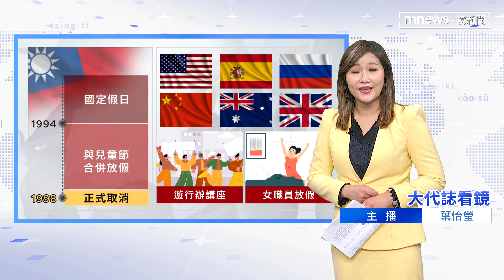【大代誌看鏡】婦女節背後的女權血淚｜台語新聞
3/8是國際婦女節，濟濟國家會佇這工辦活動，肯定婦女佇社會的成就佮貢獻。毋過是按怎會有婦女節？婦女節閣是按怎定佇3/8？今仔日的大代誌看鏡，就和觀眾朋友做伙了解。